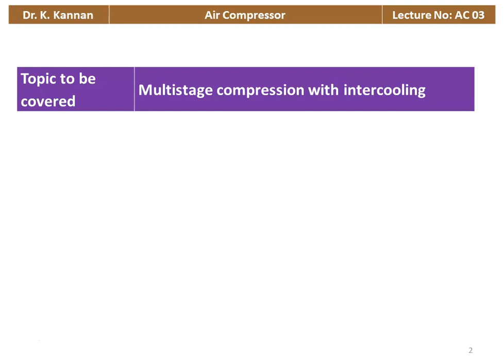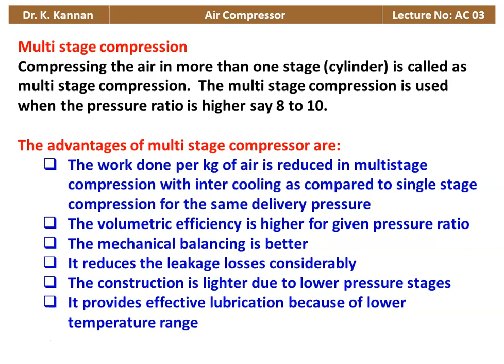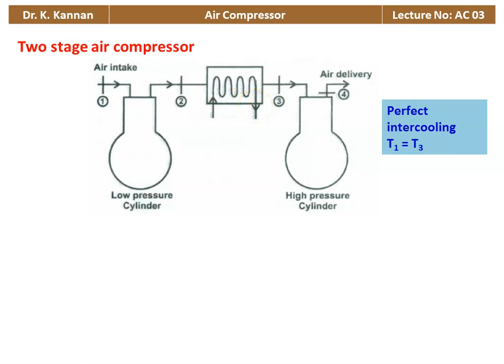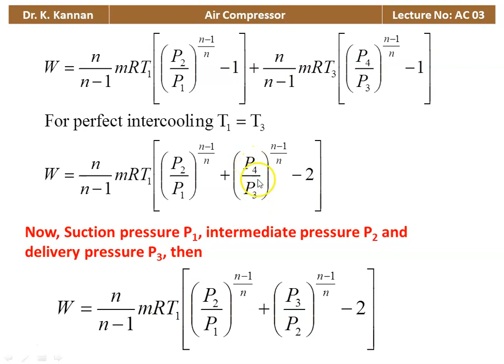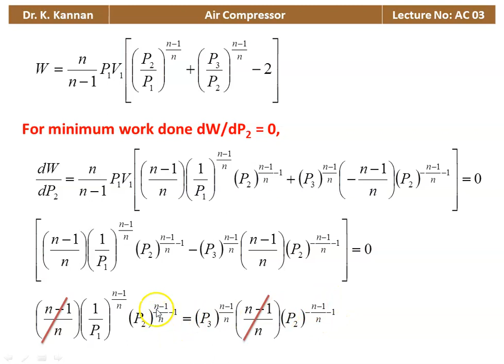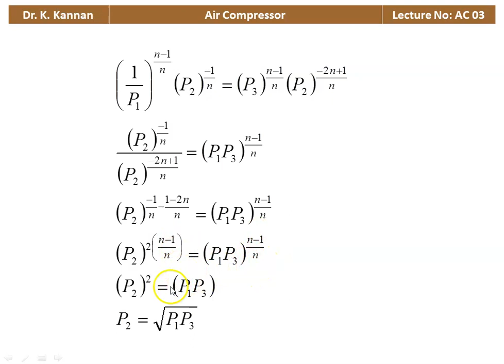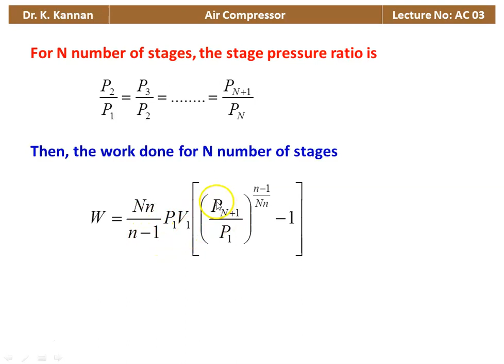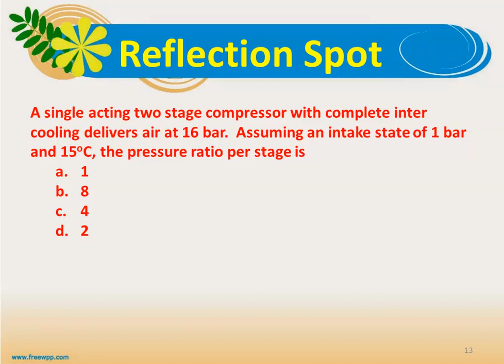AC 03 Multistage compressor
Working of multistage compressor with perfect intercooling, work done and condition for minimum work.